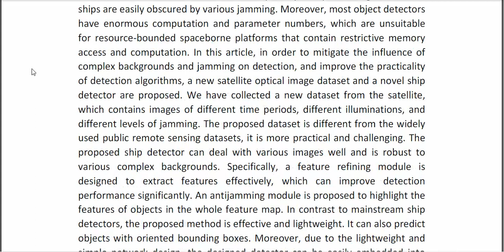An Antijamming and Lightweight Ship Detector Designed for Spaceborne Optical Images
* Complete Source Code
* Complete Documentation
* Complete Presentation Slides
* Flow Diagram
* Database File
* Screenshots
* Execution Procedure
* Readme File
* Video Tutorials
* Supporting Softwares
Support Specialization
* 24/7 Support
* Ticketing System
* Voice Conference
* Video On Demand
* Remote Connectivity
* Document Customization